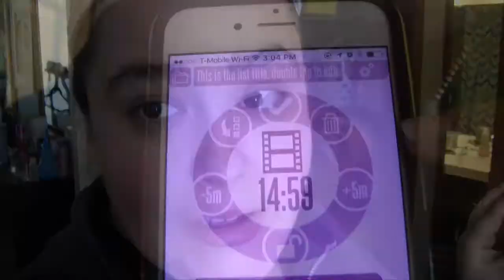ORGANIZE WITH ME | LINEN CLOSET! Ksquared Mom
:::::::::::::::::::::::::::::::::::::Get To Know Me:::::::::::::::::::::::::::::::::::::
 I am Delis, I am happily married to my wonderful husband , Kelvin Sr. and a Stay At Home Mom of 2 kiddos, Keillisse (8) and Kelvin Jr.(7). We live just South of Atlanta, Georgia. I love all things, homemaking, organization, crafting, and motherhood related.  Thanks for joining us on our journey through this thing called life!